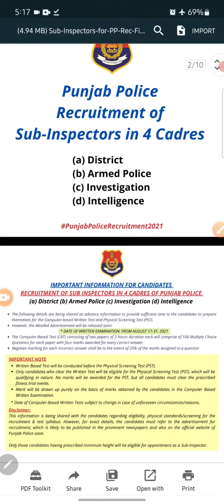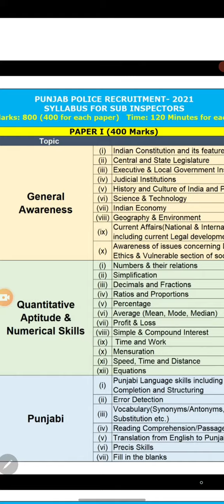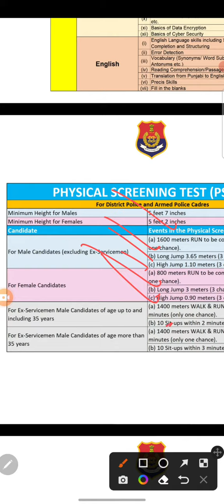PUNJAB POLICE 2022 NEW RECRUITMENT || PUNJAB EDUCATION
In This Video You Will Know About PUNJAB POLICE Vacancies 2022
Knowledge About New Posts are Available on Your YouTube Channel " PUNJAB EDUCATION "

I HOPE THIS VIDEO WILL HELP YOU AND EXPAND YOUR KNOWLEDGE ABOUT HISTORY IN EVERY GOVT. JOBS EXAMS.